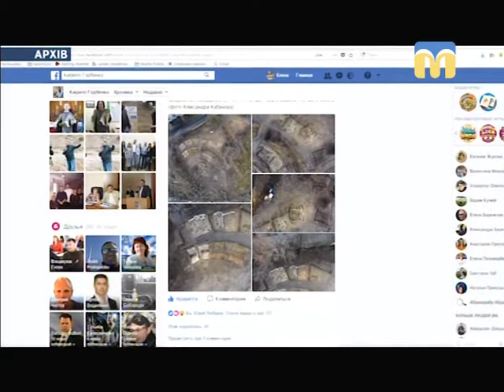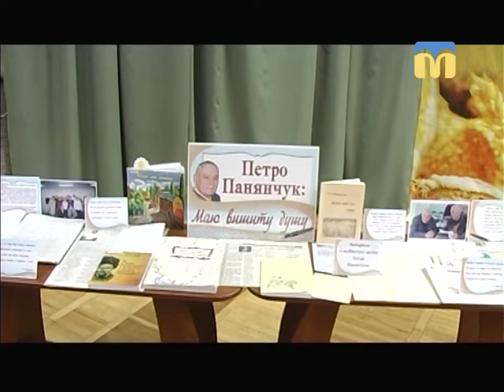Телевізійні новини Миколаївщини – 4.12.2017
Інформаційна картина дня поглядом кореспондентів телеканалу “Миколаїв” (вечірній випуск новин — 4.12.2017):
- напад на  ювелірний магазин у середмісті Миколаєва;
- дорожньо-транспортна пригода;
- стан пожежної безпеки об’єктів медичної галузі, шкіл та інших установ міста та області;
- виконавчий комітет Миколаївської міської ради (брифінг);
-  миколаївські рятувальники перевірили стан техніки підвищеної прохідності;
- відпочинок учасників АТО;
- ситуація в зоні проведення АТО;
- змагання з кульової стрільби;
- світлини городища “Дикий сад”;
- літературно-музичний вечір “Пам’ять степу”;
- виставка традиційних японських ляльок і рукоділля “Японія і я”.